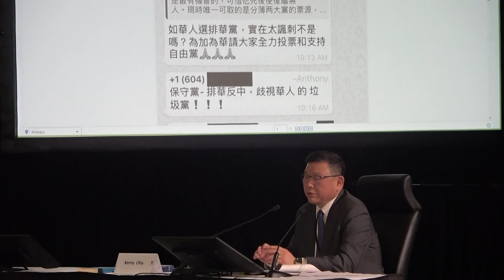Former MP says Ottawa left him open to Chinese misinformation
Former Conservative MP Kenny Chiu says Ottawa left him open to Chinese-language misinformation in the 2021 election. Documents presented at an inquiry into foreign interference show federal officials knew of a misinformation campaign targeting Conservatives, but weren’t sure whether Beijing was responsible. Chiu says Ottawa should have made this public at the time. (April 3, 2024)